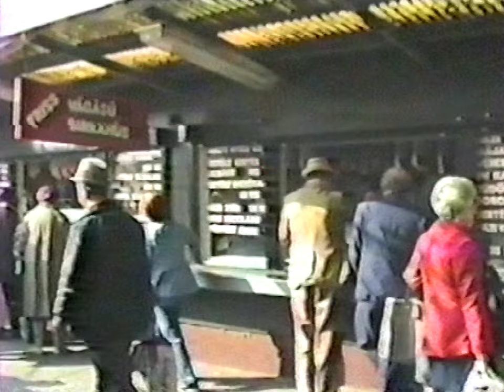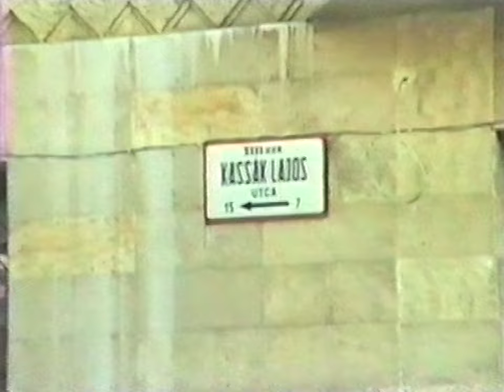Lehel piac, 1989 október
Amatőr felvétel a budapesti Lehel piacról, jóval a csarnok felépítése előtt.